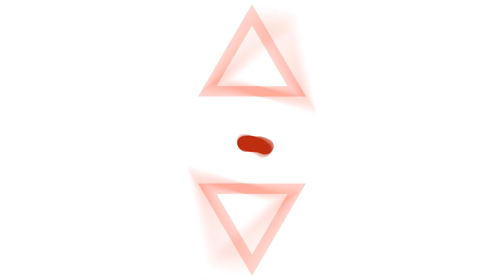הפתעה ענקית מח-ח-גרג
!my entry for the HH Hanukah sale
חנוכה שמח חבריה!

was tons of fun on making this entry, tho I wish I could've sit abit more and fix and arrange some stuff with it, but I'm still happy with the results

audio in Vegas
Visuals with AE
3D essentials with Blender